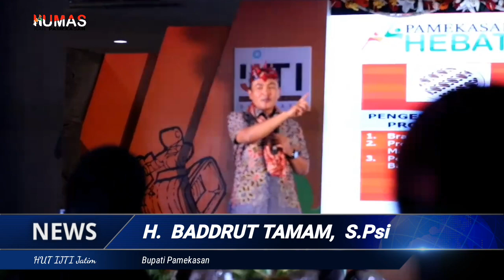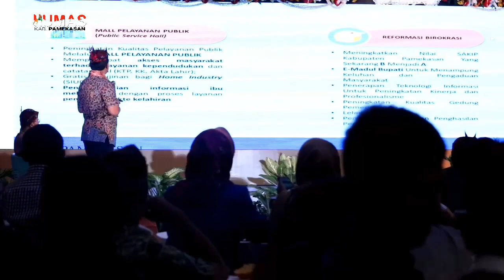Bupati Pamekasan Paparkan Terobosan Program Digitalisasi di HUT IJTI Jatim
Ikatan Jurnalis Televisi indonesia (IJTI) Korda Surabaya menggelar talk show interaktif bertajuk “Inovasi Menghadapi Era Revolusi Industri 4.0” .

Bupati Pamekasan H. Baddrut Tamam menjadi salah satu pembicara dalam acara ini bersama Bupati Lumajang Thoriqul Haq.

Acara talk show interaktif yang masuk dalam serangkaian acara HUT IJTI Ke-21 tersebut diadakan di Convention Hall Lantai 4 Gedung Siola Jalan Tunjungan 1 Surabaya. Dalam kesempatan tersebut, para pembicara memaparkan keberhasilan hingga terobosan mereka di beberapa sektor yang berhasil di digitalisasikan.

Tujuan diadakannya talk show interaktif ini yaitu untuk memberikan pemahaman pada masyarakat, bahwa era digital sudah di depan mata sehingga penting bagi masyarakat tahu perkembangan era digitalisasi masa kini. Apalagi bagi kepala daerah yang tengah menjalankan roda pemerintahan. (fal/hms)